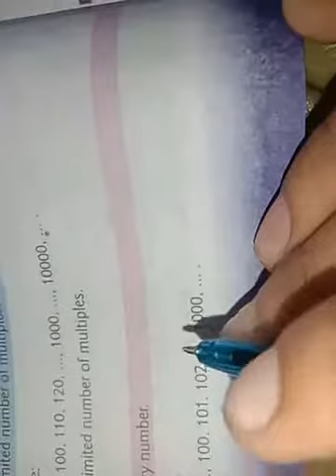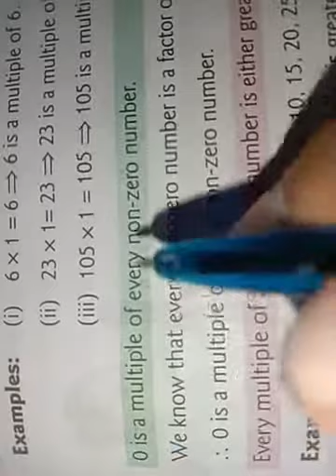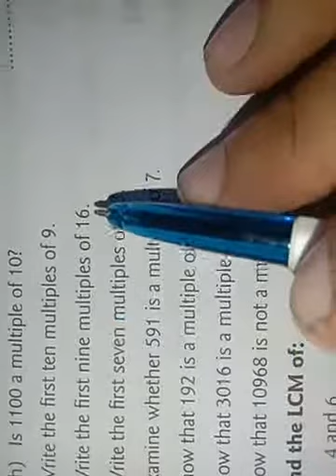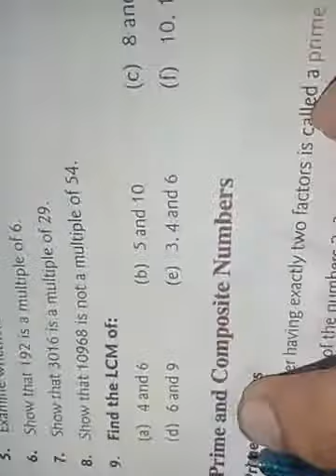Class-4,Exercise-20, multiples and LCM